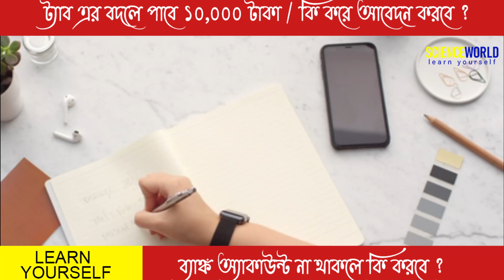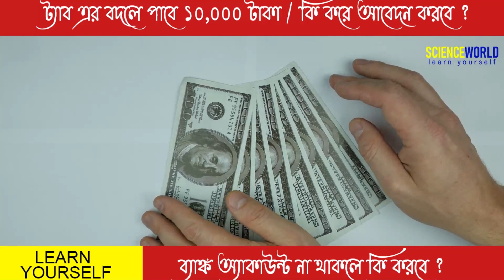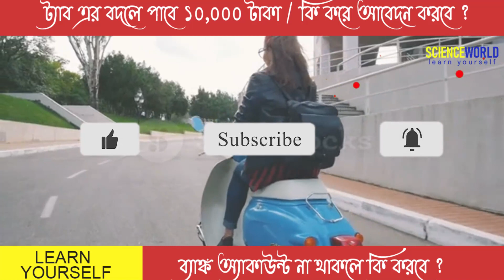ট্যাবের 10000 টাকার জন্য কিভাবে আবেদন করবে ?How to apply for 10000 rupees for tab / Hs tab scheme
ট্যাবের 10000 টাকার জন্য কিভাবে আবেদন করবে ?How to apply for 10000 rupees / mamata scheme

How to apply for tab money,hs students get 10000 rupees,hs tab latest update,bank account na thakle ki kore pabo?,hs students get 10000 rupees real or fake,how to get 10000 rupees for tab,tab money,the science world,WBBSE,wbchse

content Includes-
10000 Rs for hs students
10000 Rs for madrasha students
mamata banerjee on online class
online class review in west bengal
college university online class
school college class pattern
calcutta university admission
college admission 2020
wb school exam 2021
wb college exam 2021
wb university exam 2021
no exam in 2021
wb exam updates 2021
students protest to open university
Presidency university protest
jadavpur university protest
state who are opening school college
icsi letter to mamata banerjee
election commission on school college reopening
school college reopen in 2021
school reopen dates west bengal
college open december
school college west bengal
school college reopen after lockdown in west bengal
when will colleges open in west bengal
Calcutta university pg admission link
wbsu pg admission
school open in west bengal
Calcutta university pg result
Nbu result
cbpbu admission
rbu result
bu result
wbnsou result
netaji subhas open university
nsou bdp
ignou result
wbsu result
skbu result
vidyasagar university distance
burdwan university review
pg exam
Cu exam
Makaut exam
Jadavpur university exam